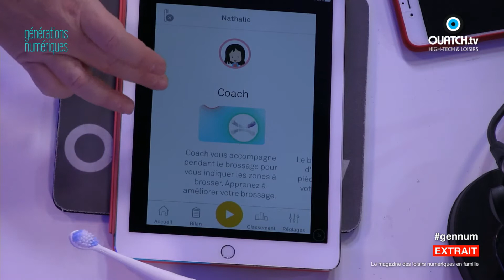Kolibree, la brosse à dent connectée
(150€)
La brosse à dents Kolibree connectée à un smartphone ou une tablette, elle propose un système de coaching pour les parents et un jeu d’aventure, Go ! Pirate, pour les enfants à partir de 6 ans. La brosse à dents, équipée de différents capteurs, permet de diriger le personnage et de ramasser assez de pièces pour passer d’une île à une autre si l’enfant se brosse les dents correctement pendant les deux minutes du jeu. LapinCrétin au printemps.